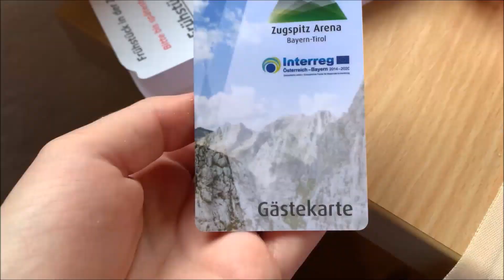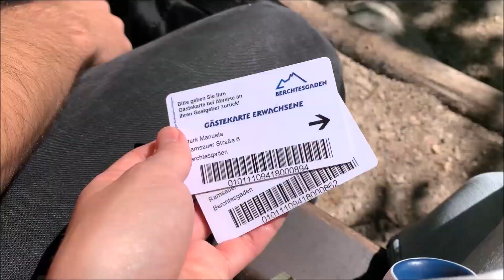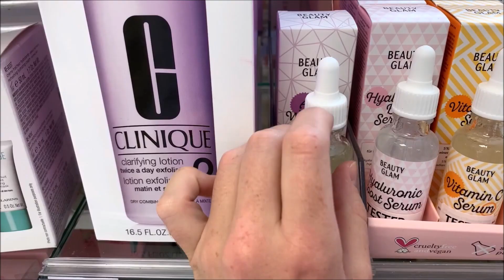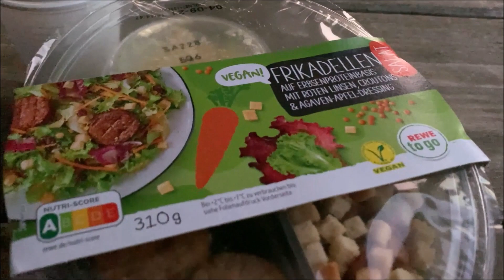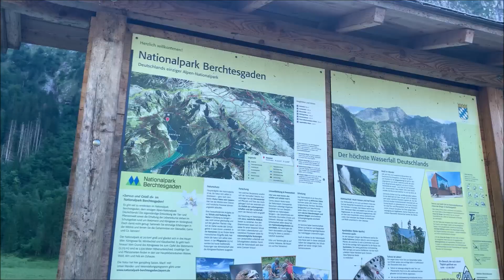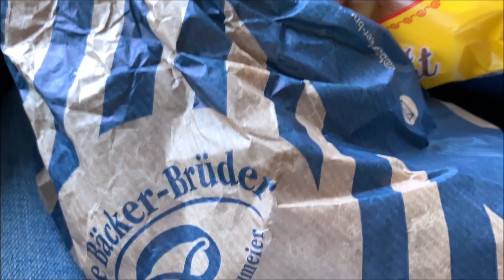ASMR Travel Vlog | A Week in my Life on Vacation (Whispered Voice-Over)✨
Hey everybodyyy,
As much effort as these types of videos take (because they literally take days:D) they're fun to film and soo many of you said you really enjoy vlog style asmr so here ya go:D I decided against filming this in german too cuz I feel like last time I posted both, everyone was just confused:D I also included a nature asmr and public asmr clip that I posted on my tiktok cuz they were too short for youtube:D Thank you so much for all your support, I truly hope you enjoy this video!😊

// MY EQUIPTMENT:
o Blue Yeti microphone
o My camera
o Ringlight
o Skylight projector
o Windscreens
o Large tripod
o Mini microphone
o Microphone stand
o Anti-Stress Mat / Acupuncture Mat

This means whenever you click on these links and buy something I will receive a small comission:) However, this comes at no additional cost to you and would help me out with my channel:)

// POSTING SCHEDULE
🤍 Tuesday
🤍 Thursday
🤍 Saturday